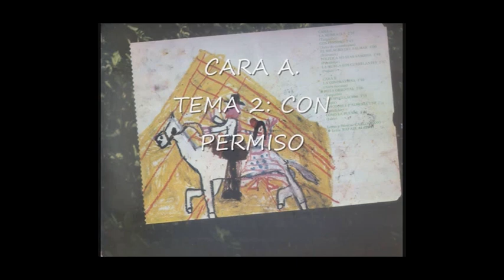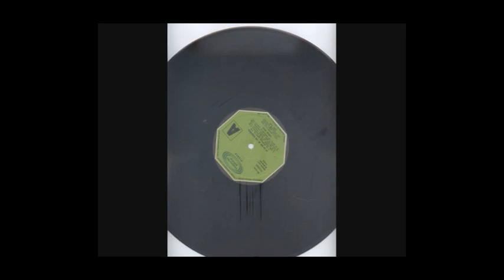Carlos Cano - A la luz de los cantares (1977) Album completo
Temas:

1.- La morralla
2.- Con permiso
3.- El milagro del Palmar
4.- Política no seas saboría
5.- Murga de los currelantes
6.- La contraviesa
7.- Rota oriental
8.- La especulación
9.- Pasodoble p'Almería
10.- Como la fuente